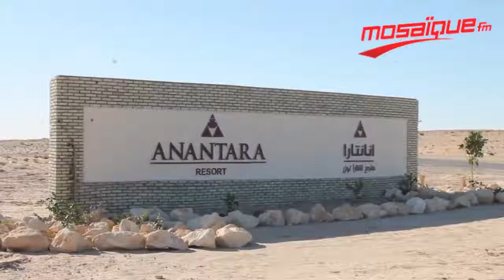توزر تتفوق على مراكش في السياحة الصحراوية بهذا المشروع القطري العالمي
مشروع ديار قطرية توزر مشروع عالمي جديد
بهذا المشروع تتصدر توزر السياحة الصحراوية عالميا
يحتوي على افضل نزل عالميا